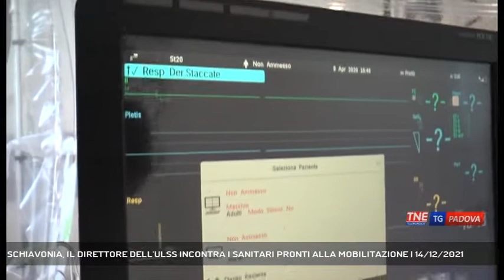SCHIAVONIA, IL DIRETTORE DELL'ULSS INCONTRA I SANITARI PRONTI ALLA MOBILITAZIONE | 14/12/2021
TG Padova Sera 14/12/2021 - MONSELICE - Sanitari stanchi e pronti alla mobilitazione a Schiavonia, il direttore generale Fortuna li incontrerà nelle prossime ore || Il direttore generale dell'ulss euganea incontrerà i medici e i primari dell'ospedale di Schiavonia che ormai da una settimana è tornato ancora una volta ad essere covid hospital per fronteggiare la quarta ondata del virus. I sanitari e i dipendenti di Schiavonia attraverso la piattaforma change.org hanno lanciato una petizione mantenere aperto l'ospedale a tutte le patolgie e garantire un servizio sanitario completo a tutti i pazienti non covid, una lettera aperta al governatore Luca Zaia. E' prevista anche una mobilitazione per sabato 18 dicembre alle ore 10. Ben consapevole della stanchezza di medici, infermieri e oss che ormai da due anni sono in prima linea contro il covid, il direttore dell'ulss 6 ha deciso di incontrare i responsabili dei reparti per cercare di rassicurarli. A Schiavonia il pronto soccorso è diventato punto di primo intervento per i pazienti covid. 13 posti letto in terapia intensiva sono occupati solo da pazienti covid. Gli interventi chirurgici sono stati sospesi, rimangono attivi solo il punto nascite e ostetricia, diabetologia, oncologia e psichiatria. Come hanno reso noto i primi cittadini della bassa che nelle scorse ore hanno partecipato alla conferenza dei sindaci, l'ulss ha stipulato un accordo con Rovigo per il trasferimento dei pazienti non covid negli ospedali rodigini più vicini. - Intervistati PAOLO FORTUNA (Direttore Generale Ulss 6 Euganea) (Servizio di Valentina Visentin) - Segui Telenordest anche sul digitale terrestre! Visita il sito